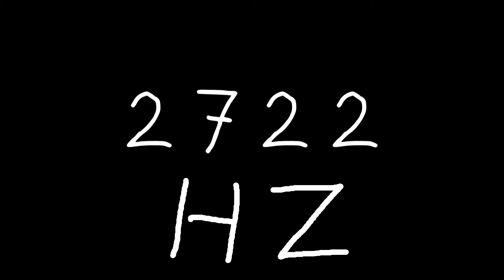2722 hz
Just sound.

chords
sounds
noise
tone
noises
tones
audio
wave
waves
sin
sine
sinus
sinoid
heart
heartbeat
resonancy